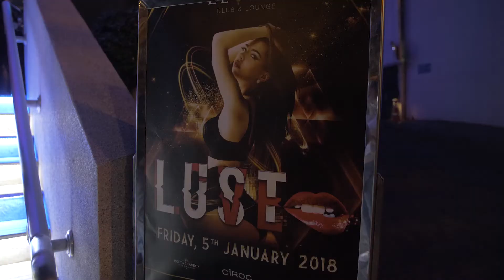LUST at Levels l 5th Jan 2018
Every first Friday of the month we have our LUST party, where unspoken fantasies come to life...!